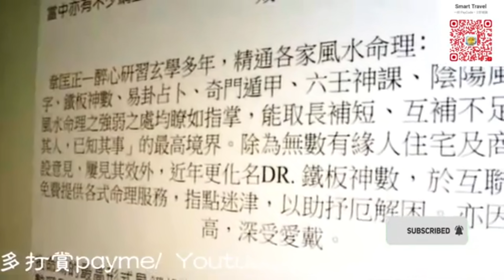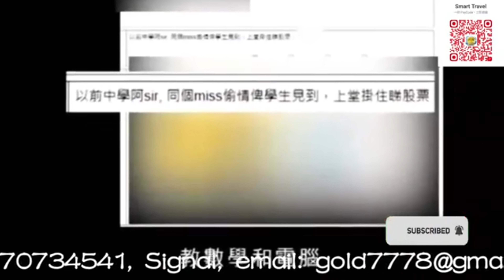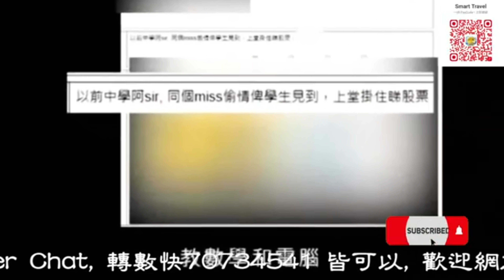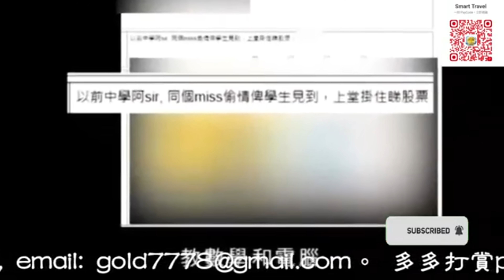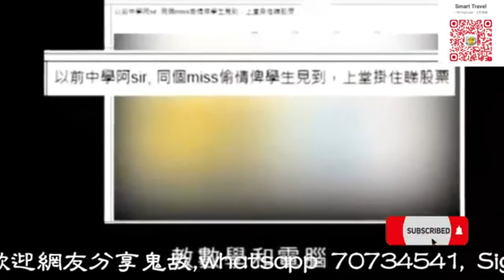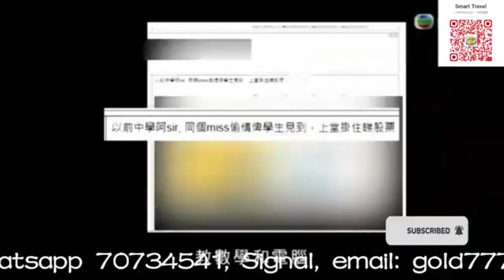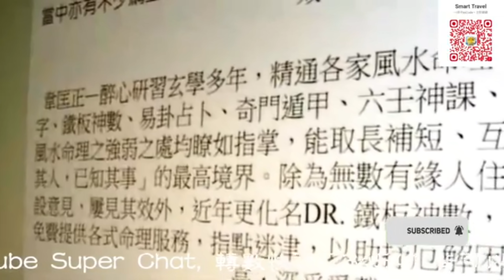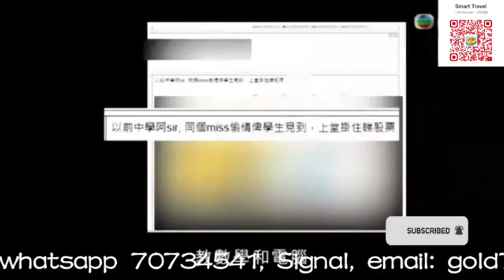Smart Travel當年今日｜已婚風水師掠女醫生逾二千萬4年網絡孽緣｜娛樂八卦｜香港新聞｜本地新聞｜拆解高學歷墮入情網心理｜分析情場騙子手法